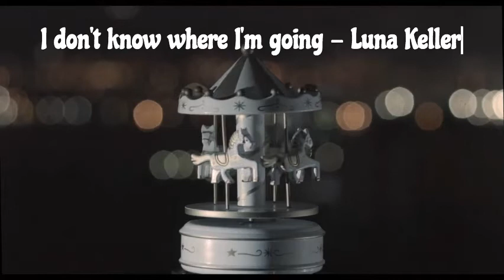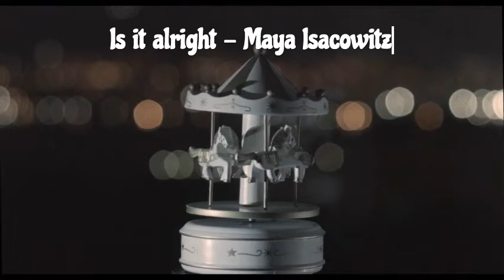Tuesday Playlist - Start your day with the good songs | indie | boost your mood | Playlist # 7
Also, visit my songs collection playlist with the below links 😚